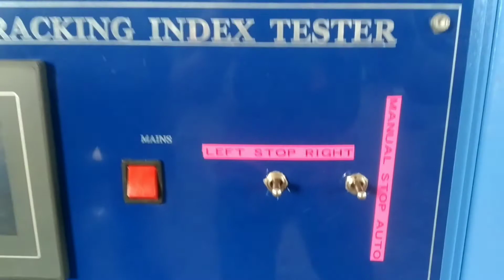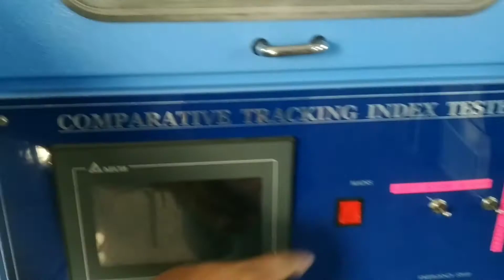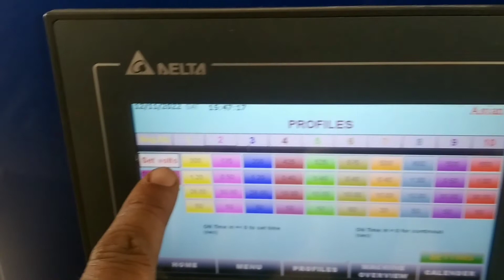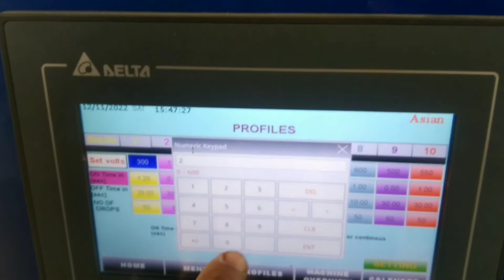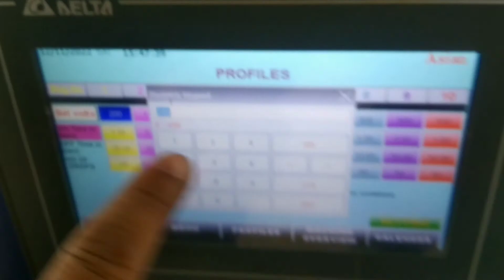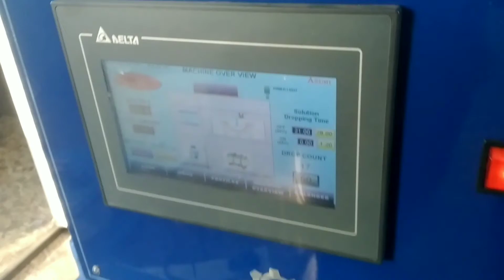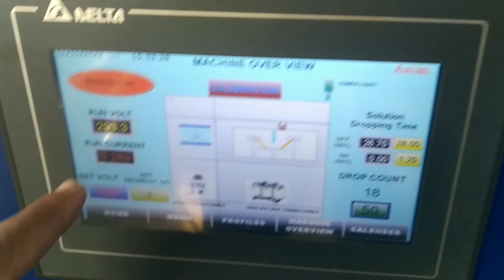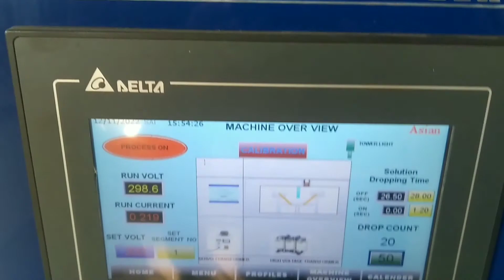Comparative Tracking Index Tester | CTI Tester | Tracking Index Test | Tracking Index Test Method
Tracking Index Apparatus is used to test resistance to tracking of solid insulating materials which is used for electrical accessories such as MCBs, Switches, Sockets, Plugs etc